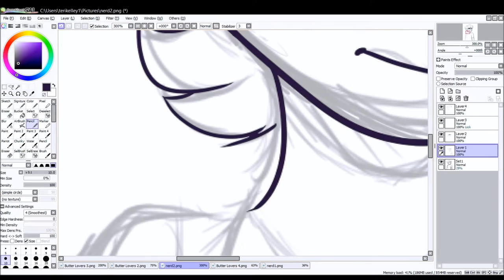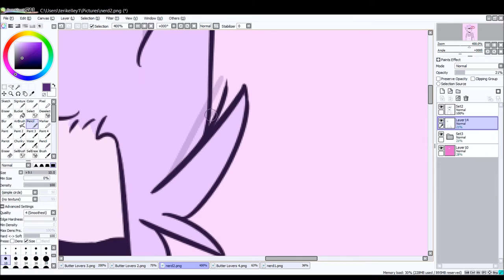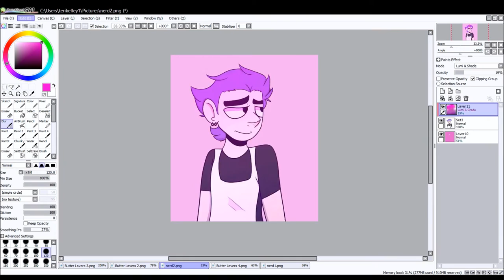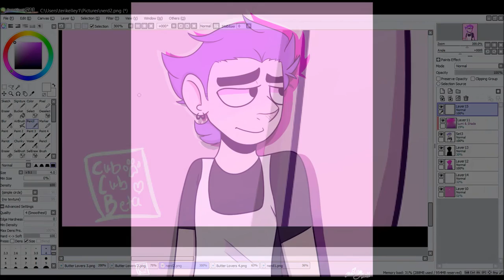Butter Lover FanArt SpeedPaint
I'm working on a PMV so.. woo
Tools Used:
Wacam Drawing Tablet
Windows Live Movie Maker
Song: BTSTU - Jai Paul
Character from video "BUTTER LOVER"
I do not own him (I wish I did)